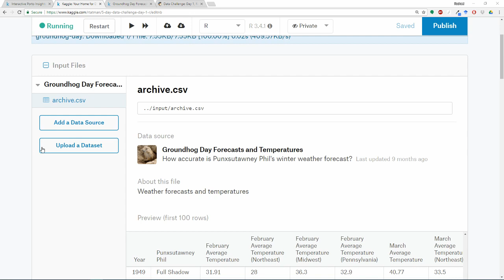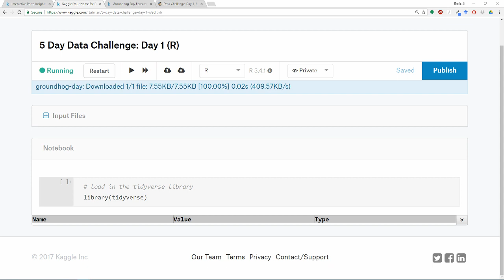Data Challenge Day 1: Part 2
This video is broken into three parts becuase I ended up rebooting in the middle to fix some lag issues. Should be fixed tomorrow!